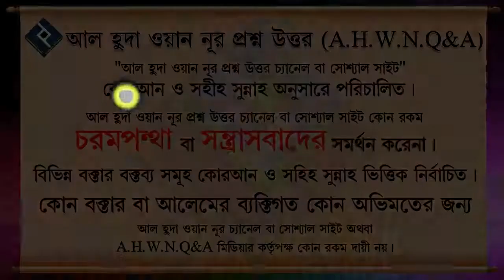আদম আঃ সময় কি নিজ ভাই বোনের বিবাহ জায়েজ ছিল ᴴᴰ┇শাইখ বুরহান উদ্দিন ইস্কান্দার মাদানী